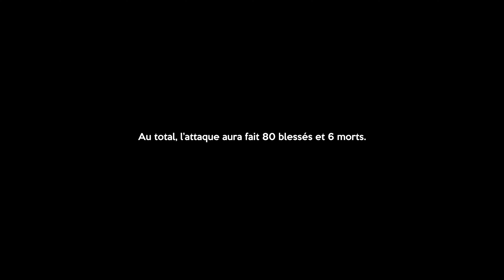CARNET DE GUERRE #5 : Kryvyi Rih sous le feu des missiles russes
Je vous retrouve avec un nouvel épisode de la série CARNETDEGUERRE, un reportage depuis Kryvyi Rih, ville dans la région de Dnipropetrovsk en Ukraine, en plein coeur du quartier touché par deux missiles Iskander le matin du 31 juillet 2023.

Quelle infrastructure a été touchée ? Quel est le bilan humain ? Comment la population s'organise t-elle dans les heures qui suivent cette tragédie ? Nous verrons tout cela et bien plus dans ce reportage.

Merci à mon équipe pour la préparation de cette vidéo !

Bon visionnage !

00:00 : Intro
00:34 : Aperçu de la situation
00:59 : Recherche de personnes sous les débris
01:17 : Bilan humain de 14:00 et destructions
03:37 : Camp humanitaire improvisé
04:02 : Interview Angelica, résidente de Kryvyi Rih
05:23 : Interview de Larissa de l'association "Egida"
06:13 : Interview de Serhiy, résident de l'immeuble touché
07:56 : Alerte aérienne et visite du bâtiment
09:00 : Découverte des restes d'un corps
09:17 Outro